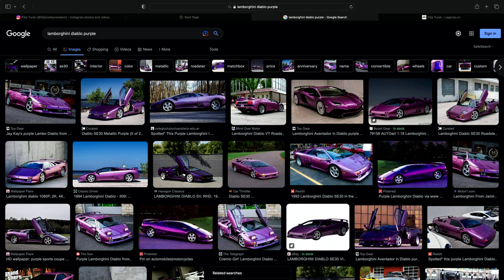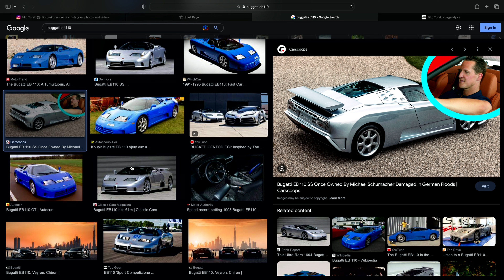Filip Turek - AUTOMOBILOVÝ PRŮMYSL JE V OHROŽENÍ [Shrnutí BROCAST #106]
Během našeho tříhodinového rozhovoru s Filipem Turkem došla řeč i na auta. Filip předpovídá, že automobilový průmysl se řítí do katastrofy. Proč si to myslí?

🍷 | SIX-PACK VÍN U WINEGEEKA
Využijte slevového kódu: 10BROCAST

🔋 | WHOOP - NEJLEPŠÍ ZAŘÍZENÍ NA MĚŘENÍ SPORTU, SPÁNKU A ODPOČINKU

📺 | KAPITOLY
00:00 - Atmosféričtí rošťáci
02:44 - Je automobilový průmysl v ohrožení?
04:10 - Jaké nové auto si koupit?
05:14 - Jaký auta měl malý Filip na zdi?
06:09 - Lamborghini Donalda Trumpa